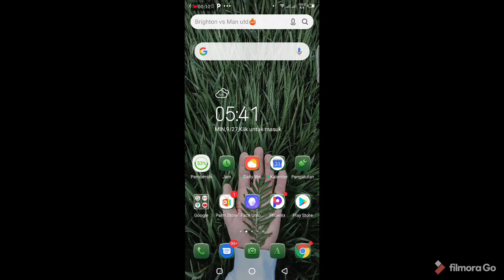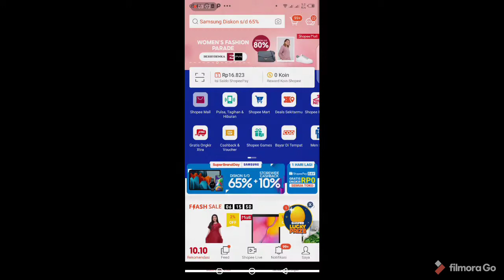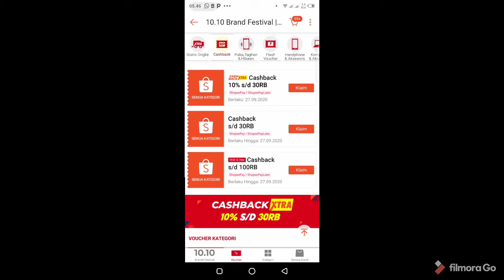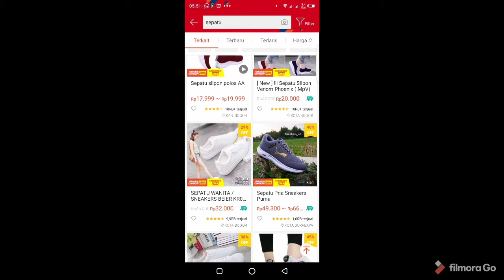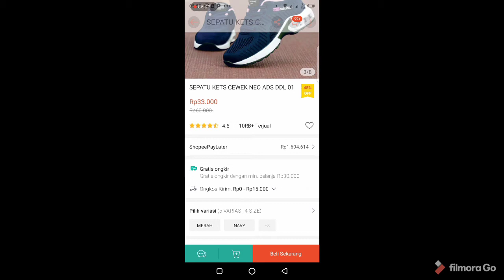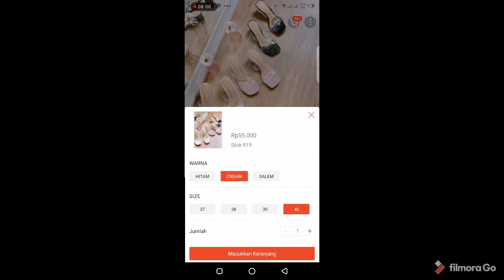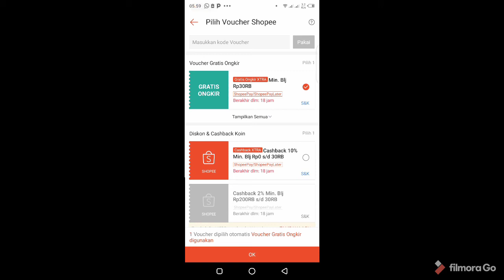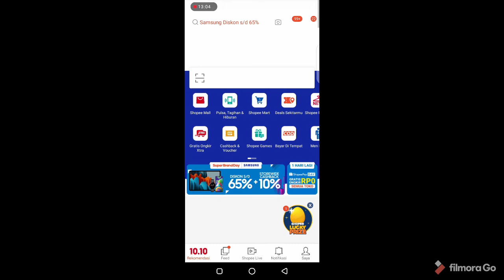Tutorial Belanja di Shopee Untuk pemula +++ Review Toko sepatu & sendal termurah di shopee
hallo guys.
terimakasih telah singgah di postingan aku. semoga kalian suka dan bermanfaat.

maaf banget ada yang kurang dari postinganku yaitu , MACAM-MACAM METODE PEMBAYARAN DI SHOPEE

ok, insyaallah di next video aku aku bahas lengkap dan tuntas tentang pembayaran di shopee ya temen2 dan gimana trik buat bisa dapetin gratis ongkir.

buat kalian yang setuju kalau aku bikin konten PEMBAYARAN DI SHOPEE / bikin konten lainya, kalian bisa langsung tulis di kolom komentar ya temen2.

nama toko sepatu di shopee yang ada di video  adalah: diva_wholesaler

camera video : font camera Hp Infinix S4
edit by : filmoraGo